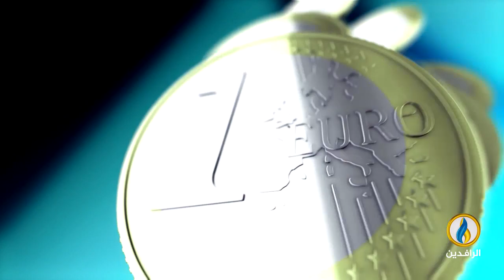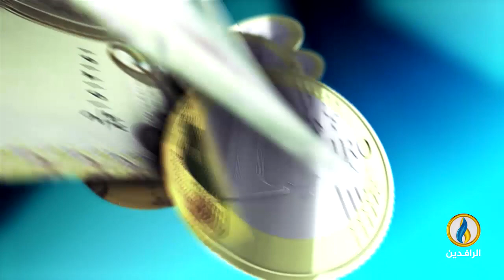أبرز الأخبار الاقتصادية على قناة_الرافدين ليوم الاثنين في